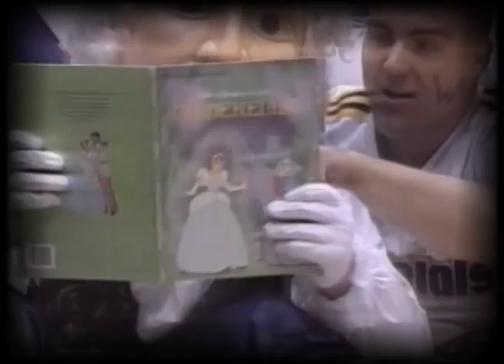GW Colonials Invasion - Buff Moments - 1993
After barely surviving the NCAA Tournament Bubble, the Colonials Men's Basketball Team became the 1993 NCAA Tournament's Cinderella by reaching the Sweet 16 for the only time in Men's Basketball History.